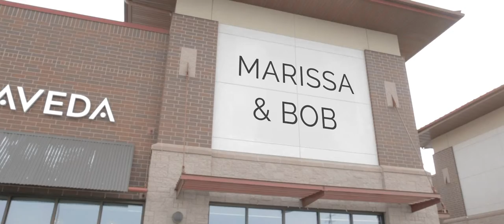Marissa & Bob's Vignette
Marissa & Bob's Vignette from 2018 - thanks for great coordination to the staff at Rockwoods in Otsego MN, and to Mike Levad, owner and photographer extraordinaire of Twin Birch Studios!